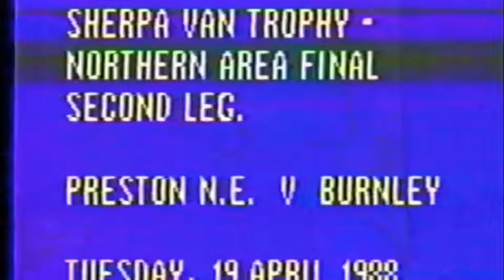Preston 1 Burnley 3 Sherpa Van Trophy Northern Area Final 2nd leg April 19th 1988